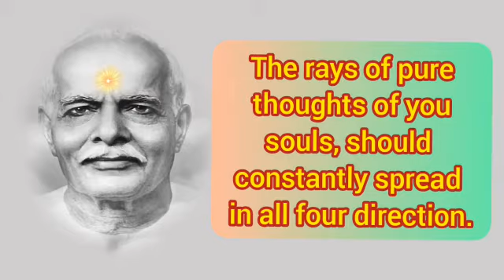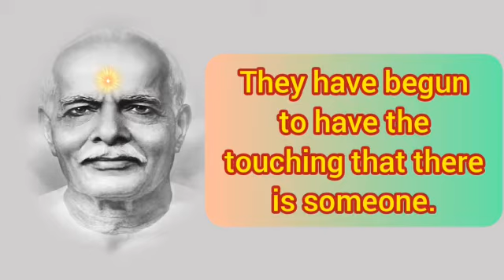Specialities Of Brahma Baba || 11.01.2021